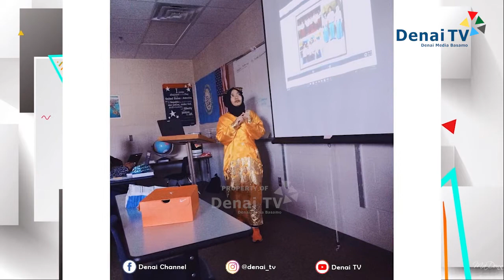DAILY STORY Eps " SEKOLAH DILUAR NEGERI " Part 3 | DENAI TV